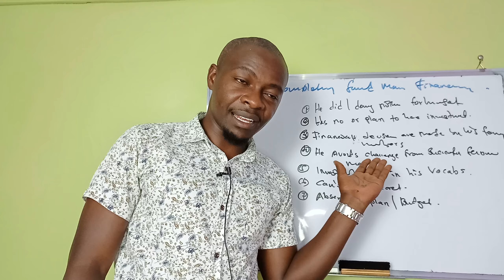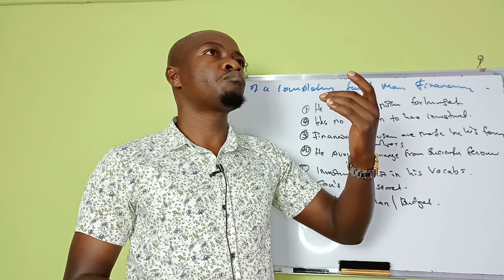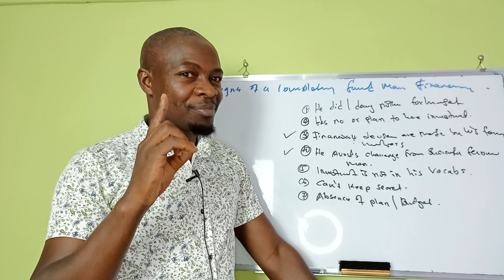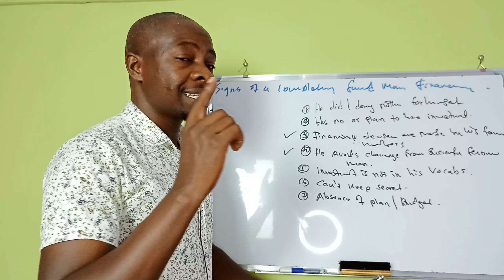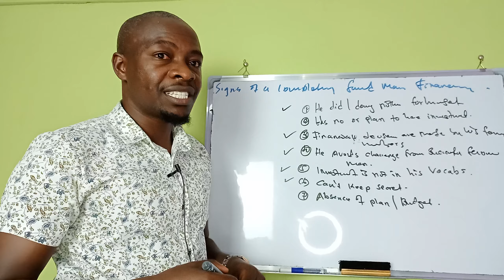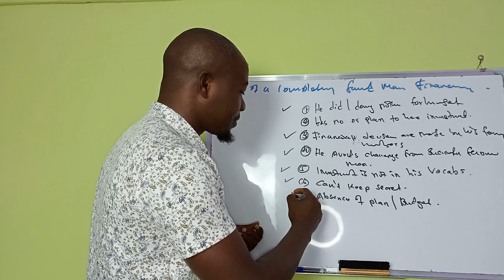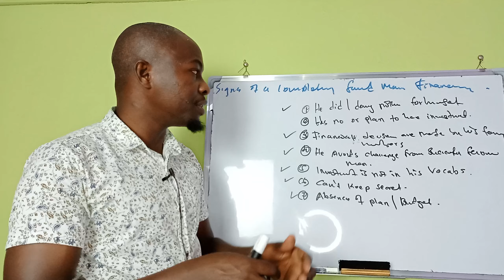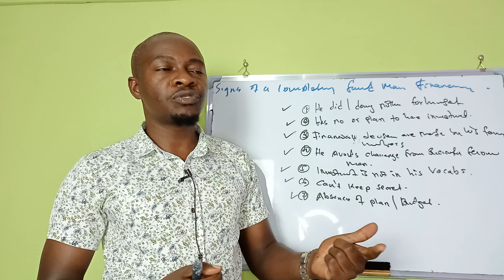7 Signs of a Completely Failed Man Financially.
Failure is not anyone's wish. But we have some isolated cases where individual's behavior can result to wrong moves on finances.